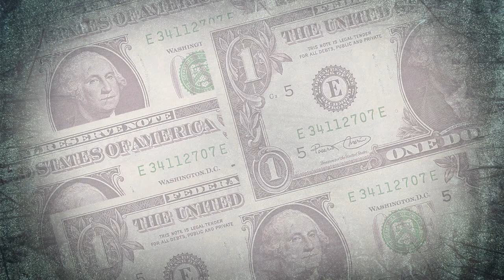Study International Business & Management Studies at Avans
Study International Business & Management Studies at Avans University of Applied Sciences.